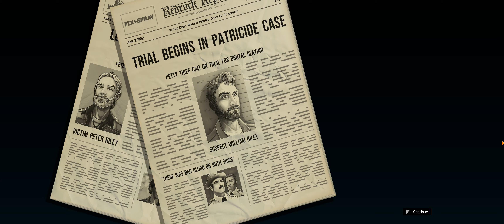American Fugitive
Picked this up in the August 2020 Humble Bundle, nice nod to GTA2 era games.